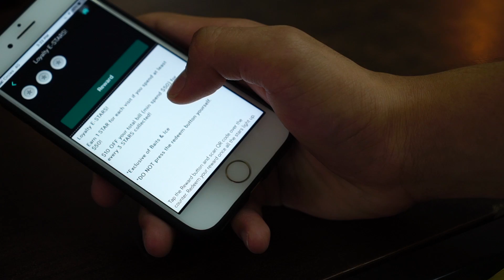E-Waves Fishbyte Mobile App!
• Rewarding System
• Lastest promotions
• Advances ordering of Prawns & Ice
• Special deals
And many more to come on your way!